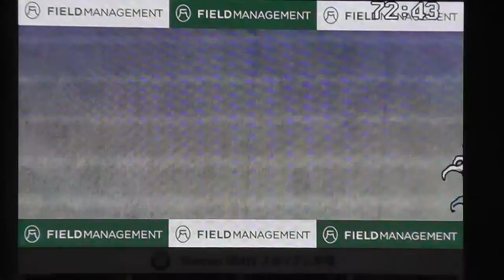2014 J2第37節 湘南ｖｓ長崎 島村得点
永木のスルーパスから島村の得点